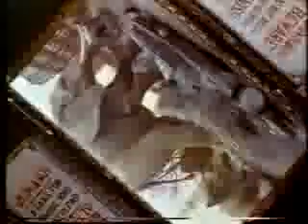ガンバ対フリューゲルス（２）